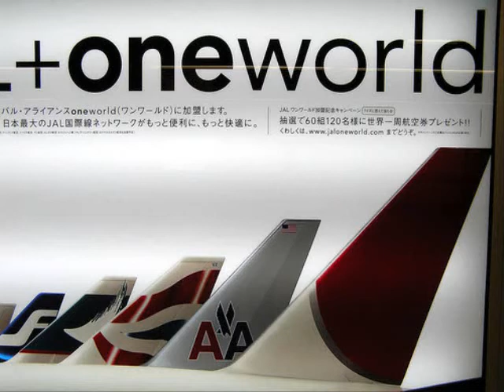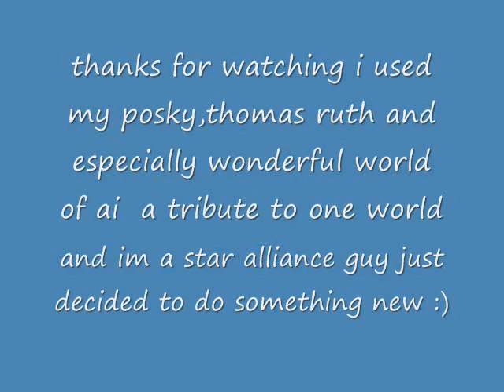ONEWORLD ALLIANCE TRIBUTE FSX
ok i decided to do a tribute to one world im a star alliance fan and a die hard boing fan.  im not doing skyteam because they suck well hope u guys like the tribute i did and i put in a effect to speed up the movie its not lagging and i know i did not put in malev and jordanian i dont have malev in ai form and jordanian i was just too lazy to edit again lol
well enjoy and please leave ur comment even the bad ones :)